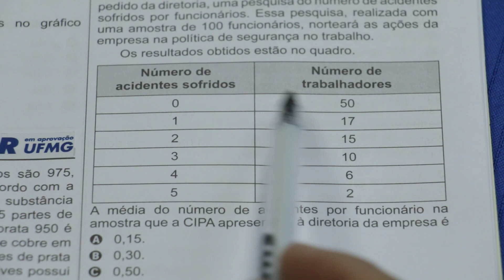Gabarito ENEM 2018 CHROMOS - Prova Amarela: Questão 154 | Matemática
Confira a correção da prova de Matemática do ENEM, respondida pelo(a) professor(a) Rinaldo Vieira!